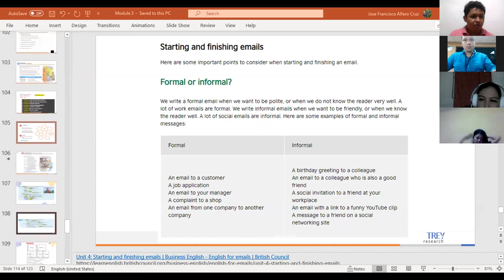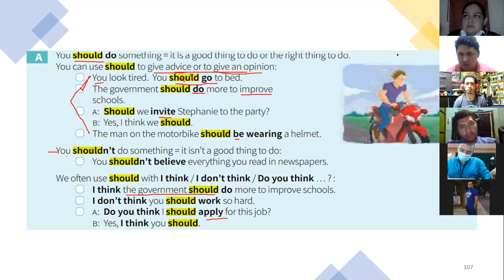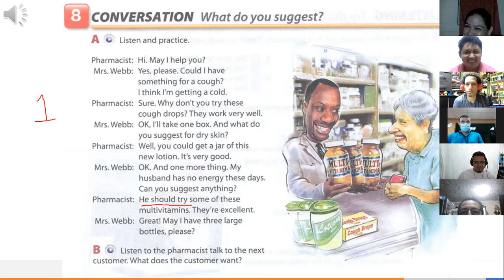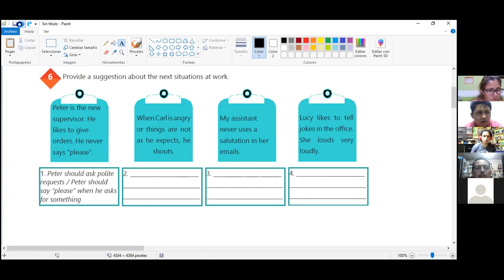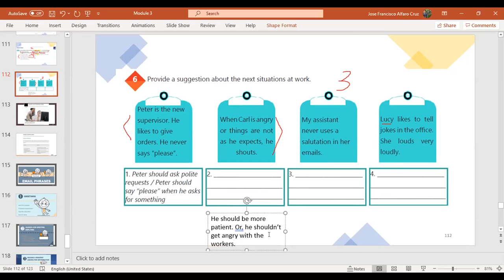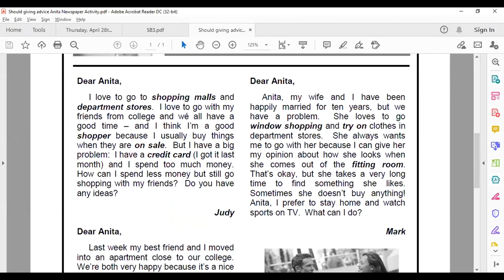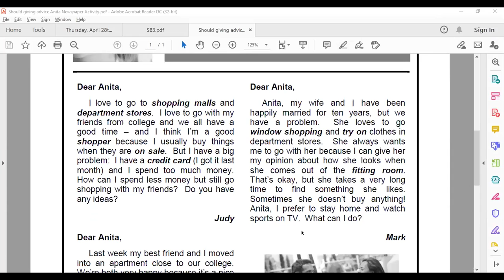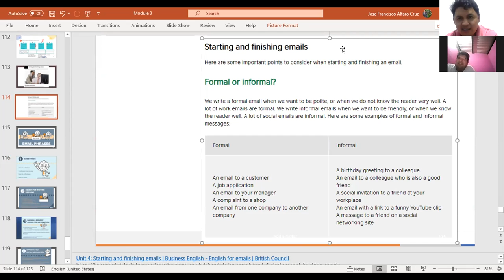Ingles Corporativo-Videoconferencia #13 Steps to write a formal email.